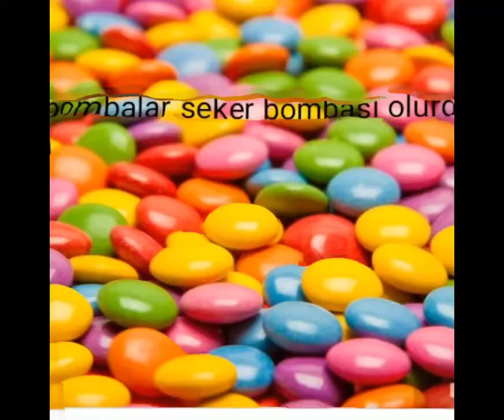dünya çocukların olsaydı.